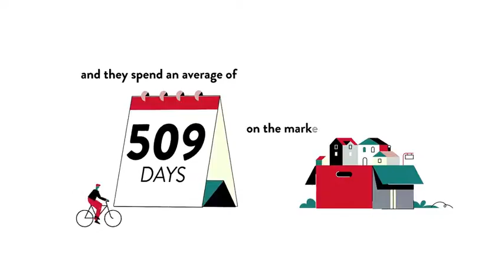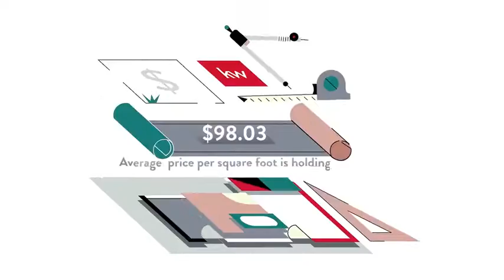James Monroe Hwy, Aldie, VA, US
James Monroe Hwy, Aldie, VA, US Video Real Estate Market Update.  Presented by Twenty-Three Homes with Glenn and Gift. Northern Virginia Real Estate,
Gift Thongpia,
Glenn Hughes,